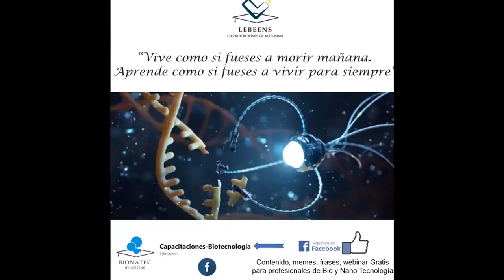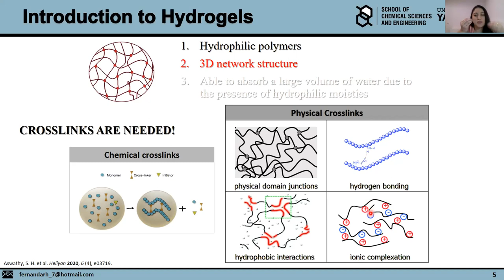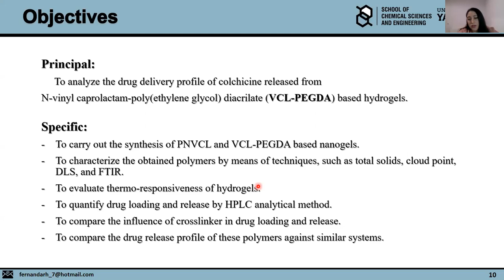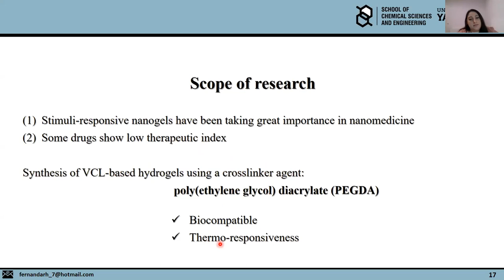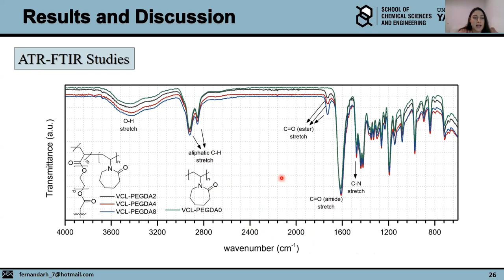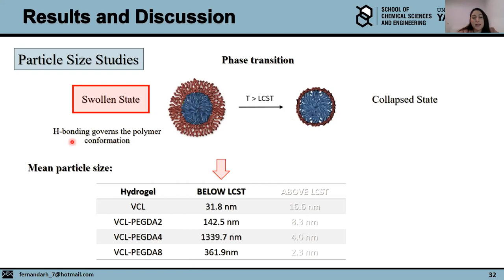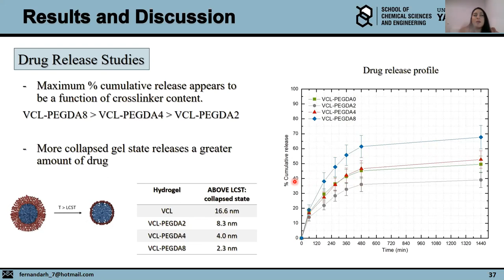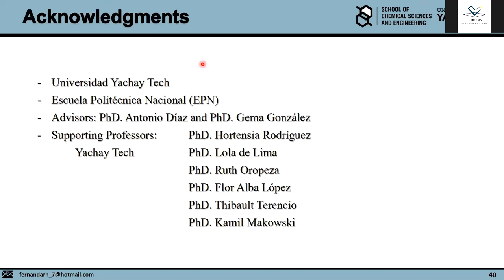Biocompatible thermo-responsive CVCL-based hydrogels for controlled drugs delivery systems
SPEAKER: Fernanda Romero Quim